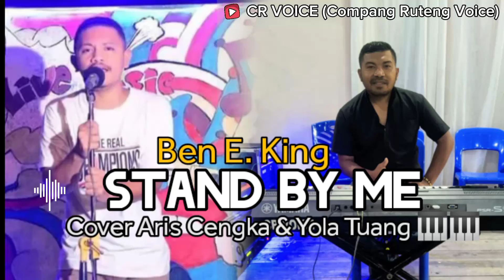Versi Cha-Cha STAND BY ME - Ben E King - Cover Aristo Cengka & Yola Tuang